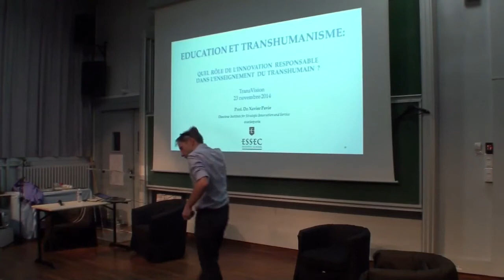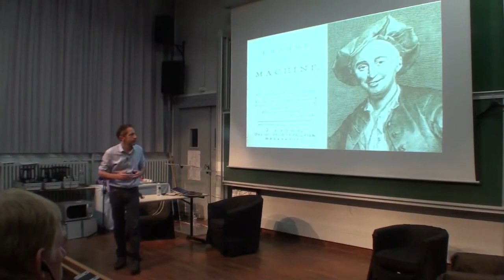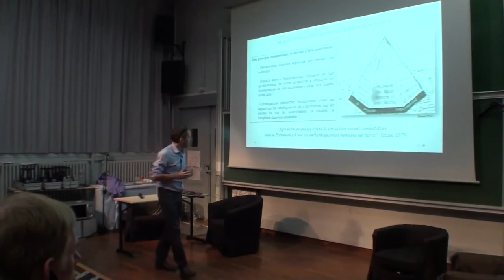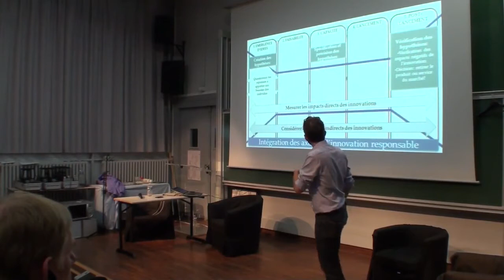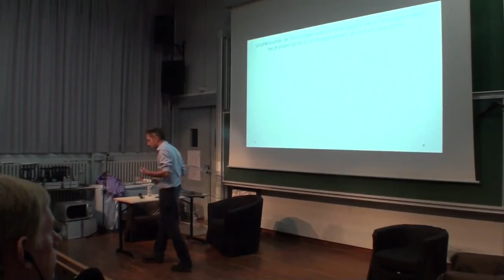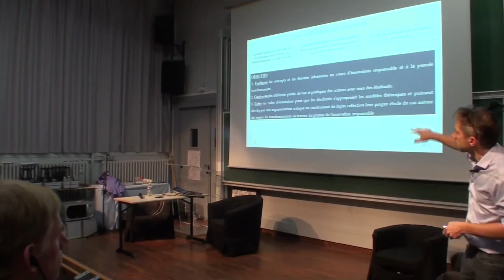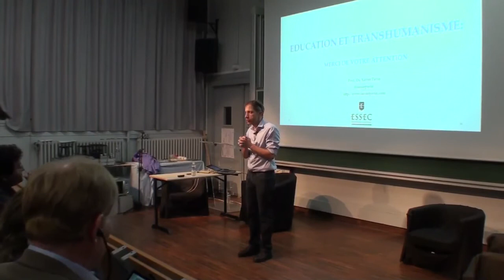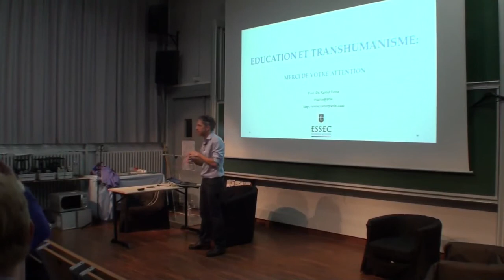TransVision 2014 - Xavier Pavie, "Education et transhumanisme: le rôle de l’innovation-responsable"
L’éducation ne peut se désintéresser de la question du transhumanisme qui irrigue et forge l’ensemble de la société actuelle et future. Dans le même temps il est complexe pour les enseignants (encore faudrait‐il déterminer la discipline où cela peut ou doit s’aborder) d’éduquer à quelque chose qui est en train de se faire, que l’on maitrise ou définit mal. D’autant plus dans un contexte paradoxal où les destinataires de ses problématiques sont nés avec un environnement transhumaniste et intègrent pleinement, pour ne pas dire naturellement, cette dimension ‐ contrairement à leur aînés ‐. Par ailleurs même si les cadres de réflexions sont ici limités voire absent par manque de distance avec une certaine réalité récente et en construction, l’enseignant doit néanmoins se saisir de cette problématique si l’on souhaite garantir a minima un développement humain qui soit fondé sur la justice sociale, examiné et qui considère le bien‐être de l’ensemble de son écosystème. Dans ce contexte les travaux menés sur l’innovation‐responsable à la fois comme recherche et enseignement peuvent contribuer à aider à poser les enjeux du transhumanisme dans l’éducation en s’interrogeant sur la nécessité de répondre aux besoins des individus, à considérer les conséquences directes puis indirectes du transhumanisme.
Il s’agira dans cette communication de revenir sur la nécessité de l’apprentissage au transhumanisme veillant à aller au‐delà des obstacles posés par le caractère de ce mouvement ; de s’interroger sur les possibilités de son éducation à travers le cadre de l’innovation‐responsable et de partager un retour d’expérience auprès d’étudiants ayant suivi un enseignement autour de ces thèmes.